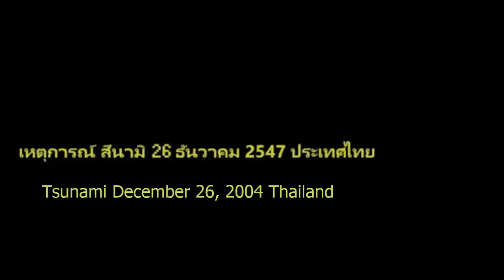Tsunami December 26, 2004 Thailand